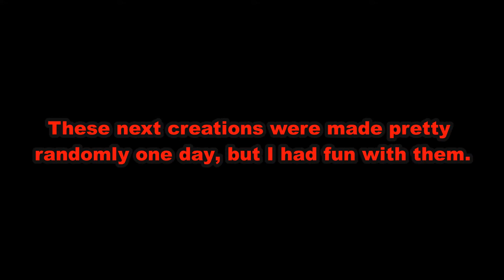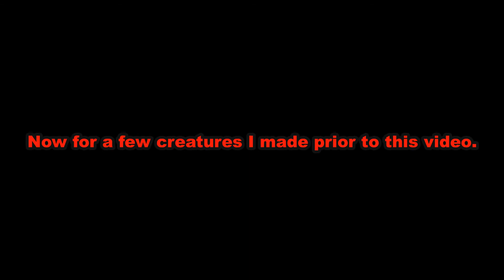RPG Speed Creation #2 - Freeform Creations (Spore)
Huh, I made two creatures this time. Okay then.

The 13th Dilemma - Kingdom Hearts II

All songs, and other sound clips, belong to their original creators.